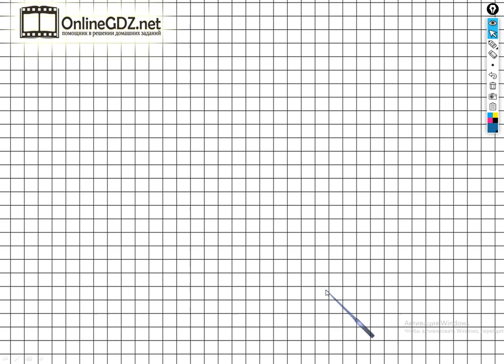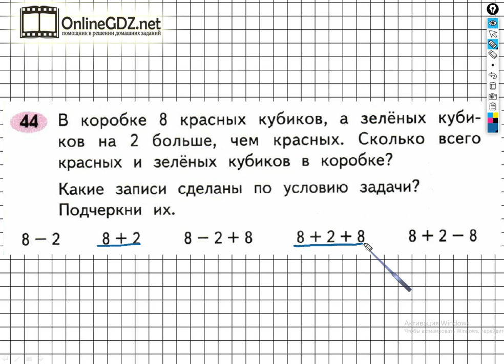Задание 44 – ГДЗ по математике. Рабочая тетрадь 2 класс (Моро) 1 Часть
Для того чтобы выполнить задание №44 на странице 18, вы должны уметь выбирать и подчеркивать верные записи для данной задачи. Если посмотрите наше видео, то задание можете выполнить за 1 - 2 минуты.